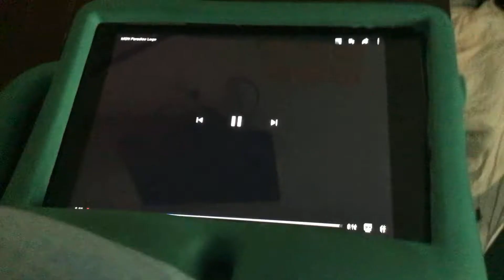MGN Paradise (Asia Version)